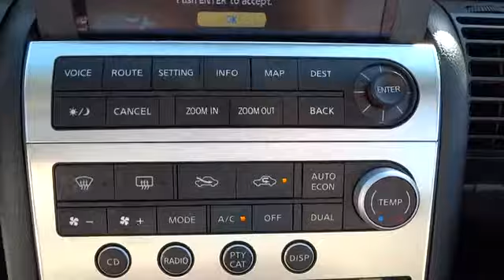2006 Infiniti G35 Coupe Corpus Christi, Victoria, San Antonio, Rio Grande Valley, Laredo,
2006 Infiniti G35 Coupe  - Stock#: P2129 - VIN#: JNKCV54E26M706405

6802 S. Padre Island Drive

2D Coupe, **LOCAL TRADE**, Alloy wheels, Front Bucket Seats, Leather Seats!, And Power driver seat. Best color! Get ready to ENJOY! **CLEAN CARFAX** This 2006 G35 is for Infiniti enthusiasts looking everywhere for a great, low-mileage creampuff. Be prepared to be transformed when you get behind the wheel and feel the power surge right into your very soul as you mash the gas and zoom off over the horizon. It scored the top rating in the IIHS frontal offset test. New Car Test Drive said, ...powerful engine, rear-wheel drive, sports suspension, performance tires, excellent brakes, and driver-oriented cockpit...You Always Get More at Mike Shaw KIA. S.P.I.D. @ Nile in Beautiful Corpus Christi !